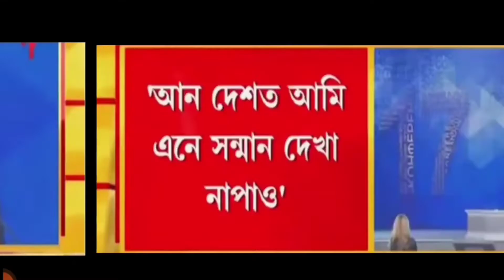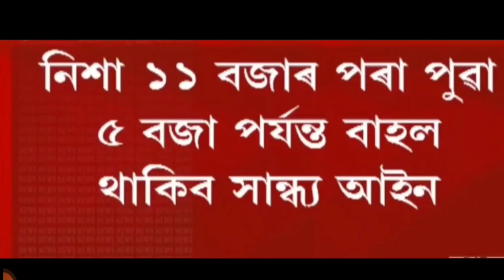TodayAssameseNews /25DecembersameseNews /AssamNews /জত মহাত্মাদক অপমান কৰা/কতিয়াও সজ্যনকৰে ৰাসায়াই